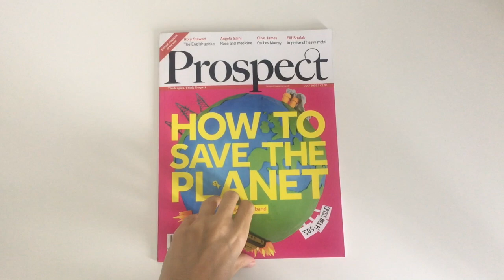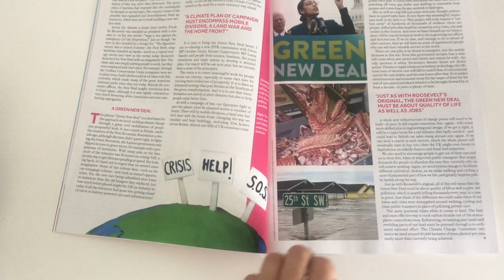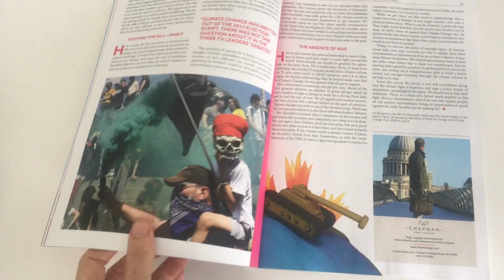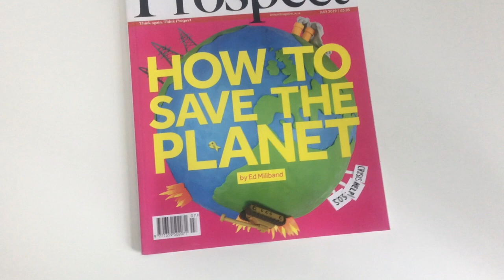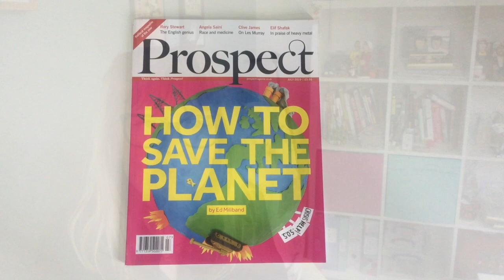Creating ARTWORK for PROSPECT MAGAZINE - Behind the Scenes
I was delighted to be asked to create editorial artwork for Prospect magazine, relating to a climate crisis themed article by Labour MP Ed Miliband. Join me as I take you behind the scenes and show you how it was all put together. Enjoy!

✨  My essential polymer clay tools:

Ball Tools - 3 Piece Set (UK) (US)
Clay Tool Starter Set (UK) (US)
Acrylic Roller (UK) (US)
Cutter Blades (3 Piece Kit) (UK) (US)
Pasta Machine (UK) (US)
Clay Softener (UK) (US)
Glaze (UK) (US)

📸   My recording equipment:

EOS M50 camera (UK) (US)
Canon Lens (UK) (US)
GorillaPod 1K tripod (UK) (US)
RODE® VideoMic GO™ mic (UK) (US)